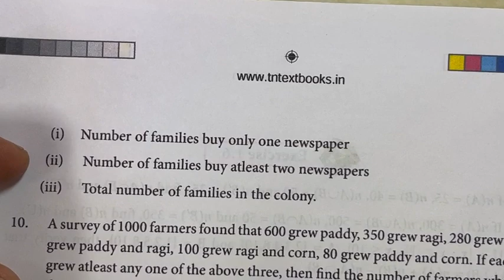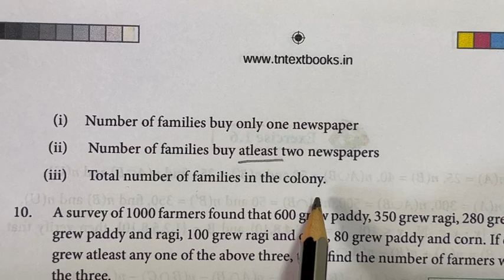9th Maths Samacheer | Chapter 1 | Set Language | Exercise 1.6 | Sum ( 9, 10 & 11 )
9th Maths | Samacheer | Chapter 1 | Set Language |  Exercise 1.6  | Sum  (  9, 10  & 11 )

2) Please WATCH VIDEOS from our PLAYLISTS, for your convenience.

9th Maths
Samacheer Kalvi 9th Maths
8th Maths Set Language